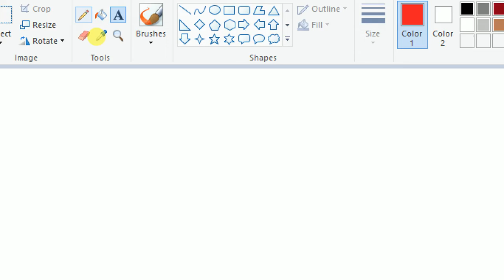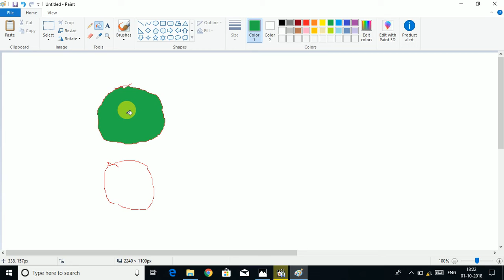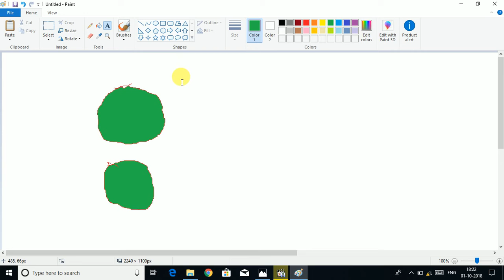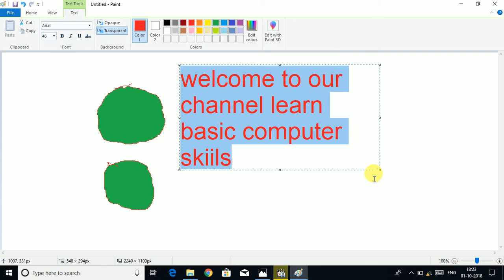Lesson- 2, Use Tools in MS Paint!! by Learn basic computer skills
This Video is a complete tutorial on How to use
1. Pencil
2. Fill With Color
3. Text
4 Eraser
5.Color Picker
6.Magnifier
  Here you will see  a live demo of these tools.

learn basic computer skills with Babulal Rawani